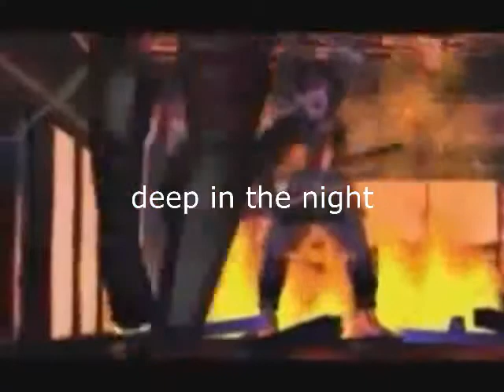Soul Blade intro with subtitles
Played this game when i was i kid. I´ve never been able to figure out what the lyrics are so here my interpretation :)